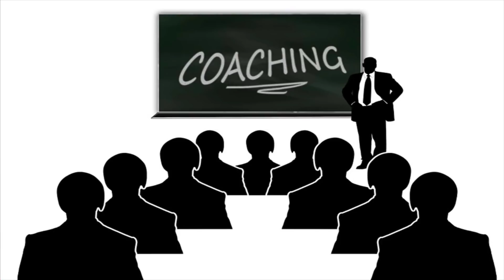नया कोचिंग खोलने के बारे में A 2 Z सब कुछ।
To open a coaching centre, a set of steps you have to take. This video has all answers of your queries how, when and where to open a coaching centre. It explains ideal loacality, ambience, registration, staff etc for a coaching centre.

My Tripod
My Laptop
Mobile cam